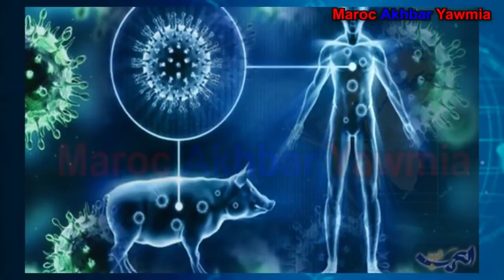نقل 13 تلميذ الى المستشفى يحتمل إصابتهم بإنفلونزا الخنازير